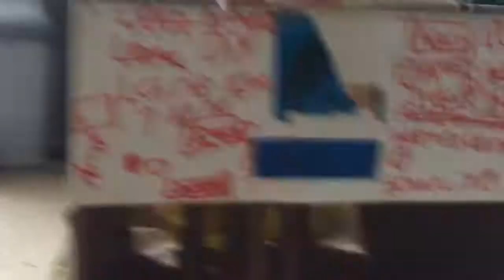Mini arcade from typo!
This was 29.99?!